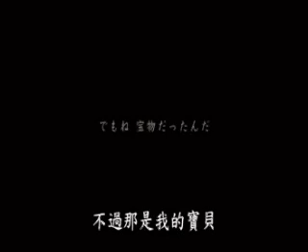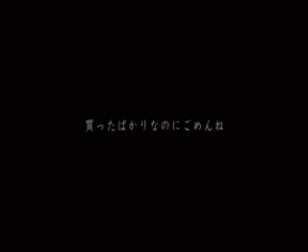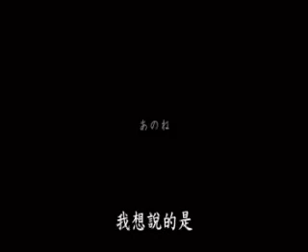狗狗心事All about my dog -ねえ、マリモ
狗狗心事All about my dogいぬのえいが -- ねえ、マリモ
Chinese sub